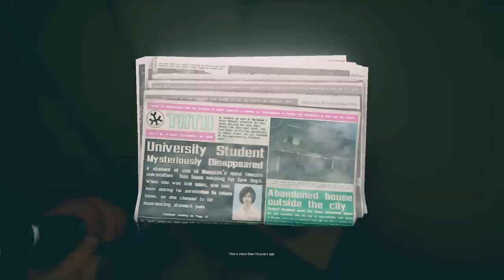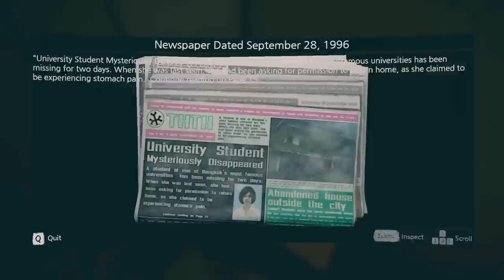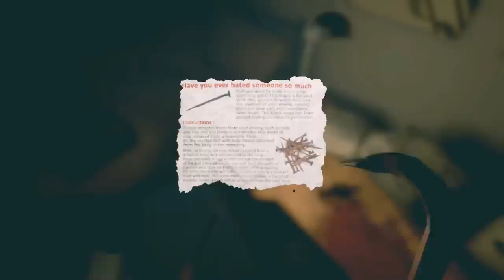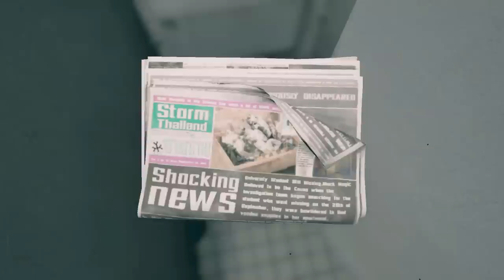Home Sweet Home Gameplay - Demo Walkthrough (Horror Game 2017) (No Commentary)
Home Sweet Home Gameplay - Demo Walkthrough (Horror Game 2017) (No Commentary Playthrough Let's Play)

Gaming system:
Video card - Asus nvidia GeForce GTX 760 DC2OC 2GB DDR5